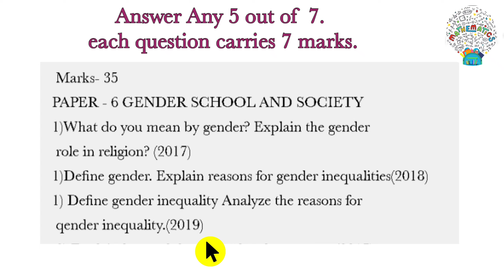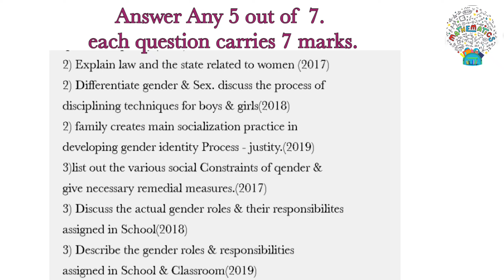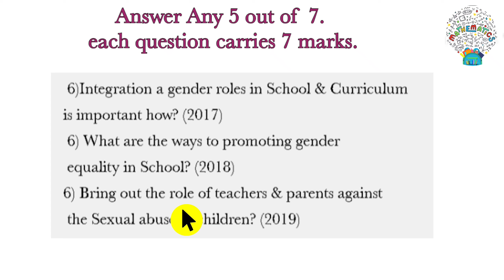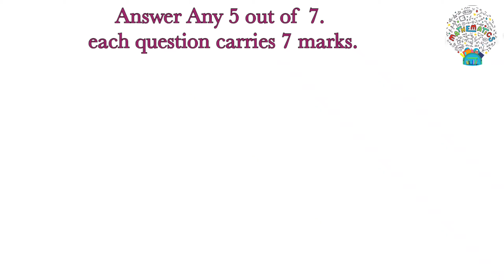TNTEU BED FIRST YEAR GENDER SCHOOL AND SOCIETY PREVIOUS YEAR QUESTION PAPERS IN TAMIL.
Hi frdz in this vedio you have previous year question papers of B.ed first year Gender school and society it has 3 years paper 2017 ,2018 ,2019
Pls make use of it share for B.ed students